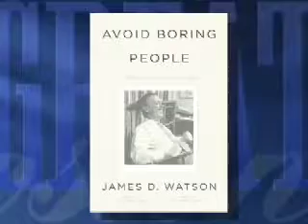James Watson on Greater Boston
Nobel Prize winner and DNA godfather James Watson talks with Emily Rooney about his new book Avoid Boring People: Lessons from a Life in Science. Like this? and see more great interviews.